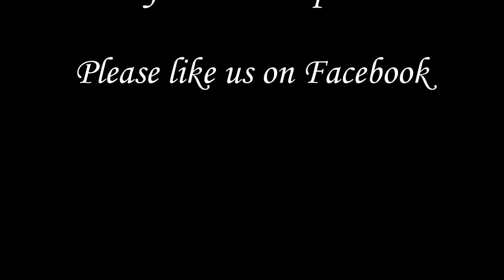Green Tandoori Chicken in Tamil | How to make Coriander Tandoori Chicken in Tamil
Chicken recipe  ¦ Tandoori chicken ¦ Tandoori Chicken using Oven ¦ Coriander Chicken in Tamil ¦

“Coriander Tandoori Chicken” Ingredients and preparation steps given below for your convenience. Let me know if you liked the taste and I will be happy to hear any additional ingredients you added to make it more tasty in the comments section.

Ingredients:
Chicken drumsticks - 6
Lemon - 1/2
Kasuri Methi powder - 1/4 teaspoon
Yoghurt - 3 tablespoons

Method:
1. Grind the coriander leaves, ginger, garlic, green chillies, salt, garam masala powder, kasuri methi powder, cumin powder and juice of 1/2 lemon together in a blender into a coarse paste.
2. To the ground mixture, add the yoghurt and grind again into a smooth paste.
3. Add the prepared mixture to the cleaned chicken drumsticks and allow it to marinate for an hour or overnight in the fridge.
4. Preheat the the oven to 250 º C and grill the chicken for 45 - 60 minutes or until done, turning it a couple of times in between.
5. Yummy green tandoori chicken is ready to serve.